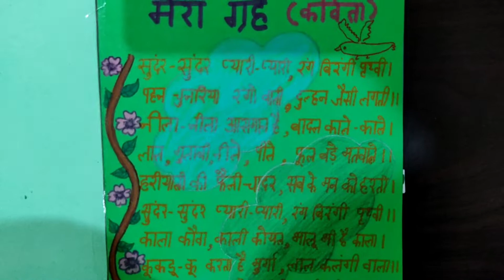MDP Project File | Solar System | मेरा ग्रह - कविता | Saving your planet from undergoing threats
This Multidisciplinary project MDP includes

Draw Solar system with sun and planets
Saving your planet from undergoing threats ie Global Warming, Natural disaster, Climate change, pollution etc
mera grah Kavita मेरा ग्रह कविता
मुझे मेरा ग्रह कैसा लगता है (अनुच्छेद)
List of things you want to change in your planet Earth
How can you make your planet a better place to live
fascinating facts about planet Earth
countries, continents and oceans